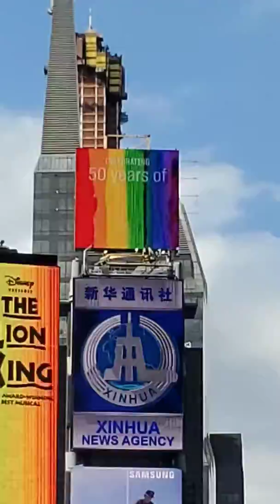Newyork time square